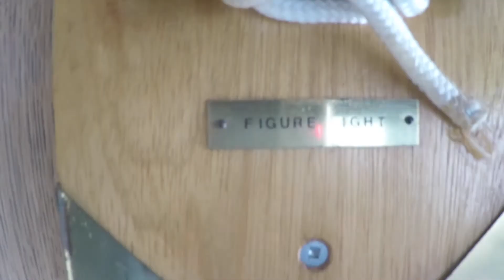Riding the waves - houseboats 2016